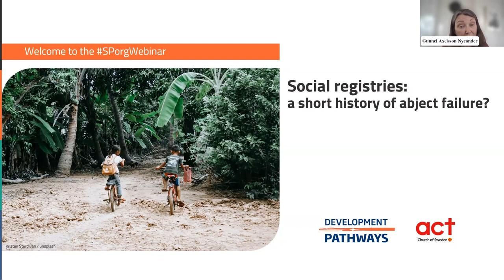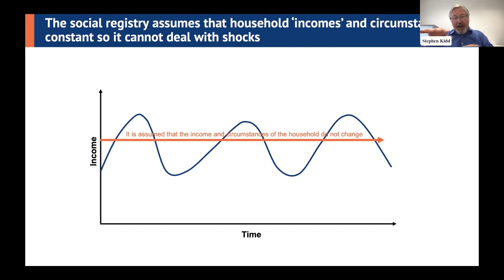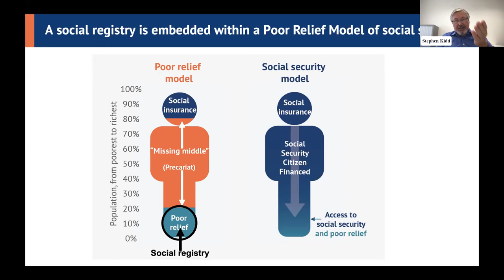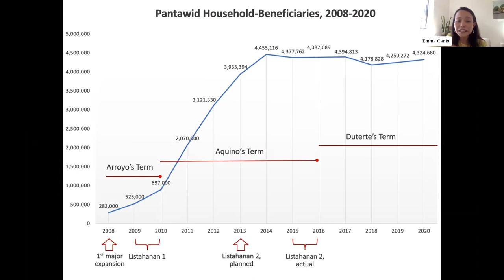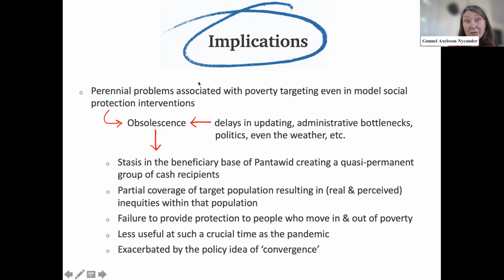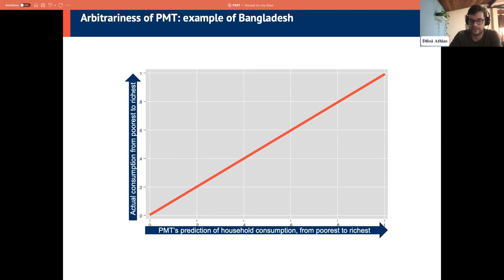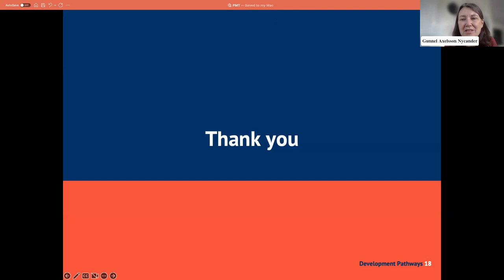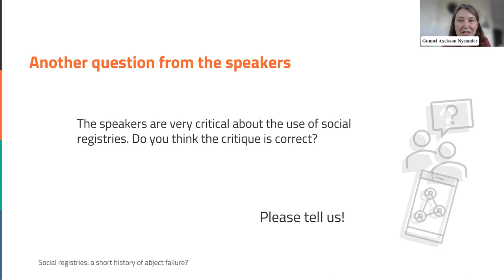Social registries: a short history of abject failure?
Records of potential recipients of social protection – known as registries – are indispensable in the implementation of social protection systems. A social registry is a type of registry that is increasingly used to implement poverty-targeted social protection programmes in low- and middle-income countries.

While this kind of registry is rarely debated, it is a further technical design issue in the area of social protection which is deeply political and influences the degree to which millions of men, women, girls, and boys are included or excluded from social protection.

This webinar informed practitioners and policy makers in governments, international organisations, and civil society, and generate debate on the value of social registries, examining how they differ from single registries, and why proxy means tests – which social registries most often use – doom them to fail. It also zoomed in on the case of the Philippines, where the Listahanan serves as the registry for the Pantawid conditional cash transfer programme.

Speakers:
Gunnel Axelsson Nycander, Policy Advisor, Church of Sweden
Stephen Kidd, Principal Social Policy Specialist, Development Pathways
Emma Cantal, PhD Candidate, Institute of Social Studies, Erasmus University Rotterdam
Diloá Bailey Athias, Senior Economist, Development Pathways

Moderator: Gunnel Axelsson Nycander